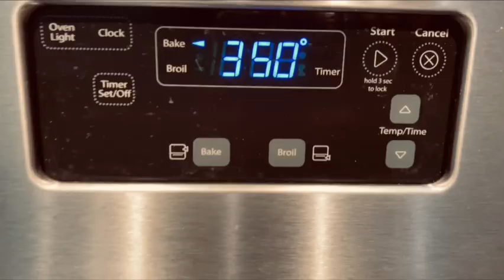Best potato recipe!! Super easy!Scalloped potato.Potato au gratin.Самый вкусный рецепт картофеля!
4 large potatoes
Onion - 1 onion
For the sauce:
3 tbsp. Melted butter
3 tbsp. Flour
1 tsp Salt
1/4 tsp Ground black pepper
1 cup shredded Cheddar or mozzarella cheese (or similar)
Bake at 175 C or 350 F -1 hour, covered with foil, then 20-30 - without foil, then broil mode (preferably) until golden brown.

4 крупные картофелины
Репчатый лук- 1 луковица
Для соуса:
3 ст.л. Сливочного масла растопить
3 ст.л. Муки
1 ч.л. Соли
1/4 с.л. Молотого черного перца
1 стакан натертого сыра Чеддер или моцарелла( или похожий)
Выпекать при температуре 175 C или 350 F -1 час, накрыв фольгой, затем 20-30 - без фольги, затем режим бройл( желательно) до образования золотистой корочки.